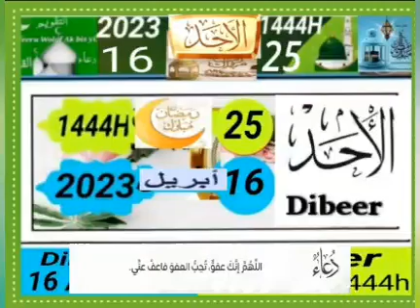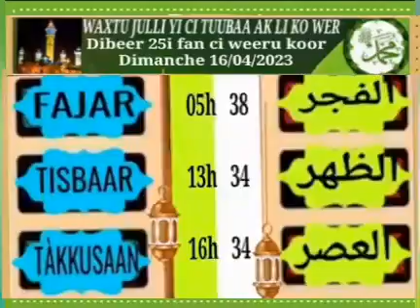15 avril 2023